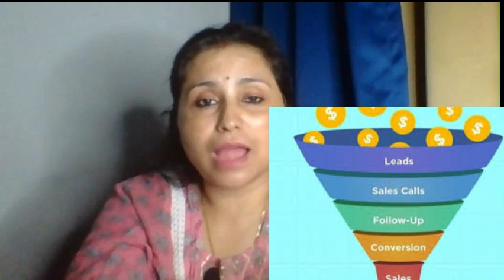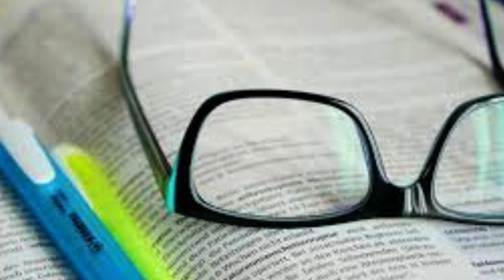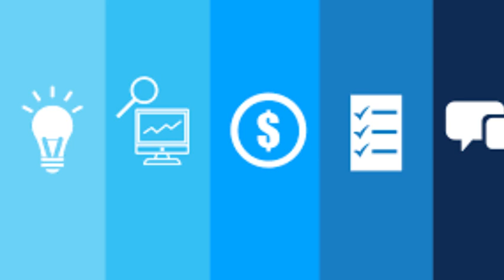Lecture 6- Stages of the Customer Journey | Digital Marketing | Digital Marketing class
Stages of the Customer Journey | Digital Marketing | Digital Marketing class | Digital Marketing course for beginners |Social Media marketing | Basics of Digital marketing | lectures

😃 Hey There!  I would love to know your thoughts or doubts here in the comments.😊

The video discusses the various stages of the customer journey and how would a digital marketer makes strategy at different stages.